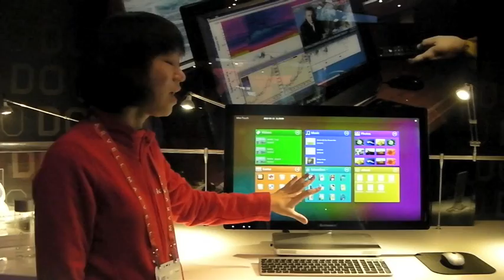CES 2012: Demo of Lenovo's IdeaCentre A720 All-in-One PC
A hands-on demonstration of Lenovo's new IdeaCentre A720 All-in-One PC, which was announced at CES 2012.